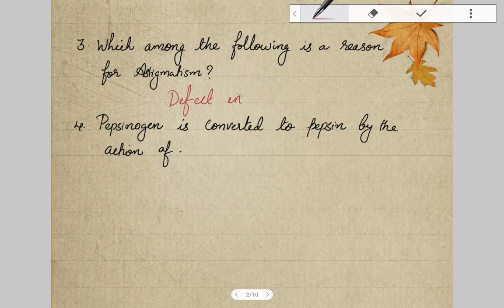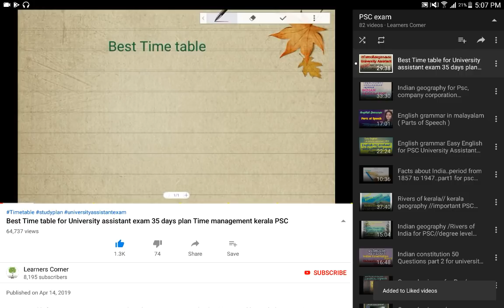General science previous year questions for University assistant VEO Part 2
General science previous year questions for University assistant VEO